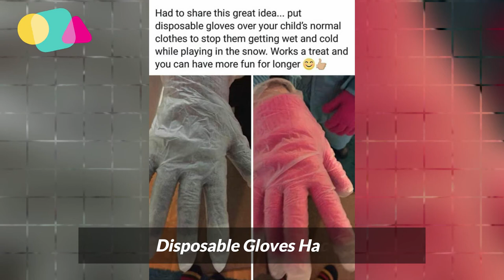42 Of The Best Parenting Hacks Ever ( New Pics )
Raising children takes a lot of dedication, hard work, and sacrifice, yet it is one of life's most rewarding journeys. While some probably less than pleasant things are unavoidable (they will pee the bed at some stage), with a bit of imagination and creativity you can certainly find ways to make your life just that little bit easier. We have collected a list of genius parenting tips and tricks that will leave you wondering: “Why didn't I think of that before?” check them out for yourself, and don't forget to tell me the best ones in comments